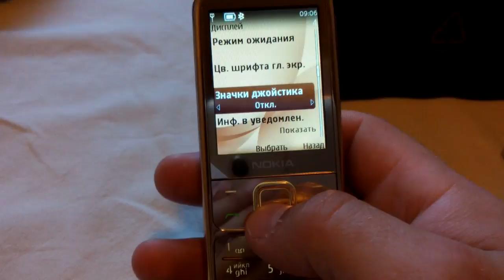nokia 6700 gold gadget x